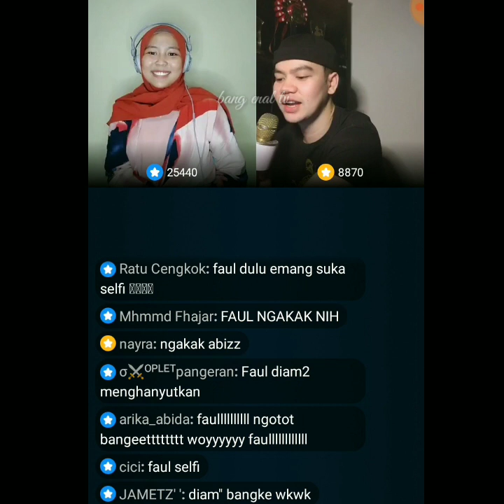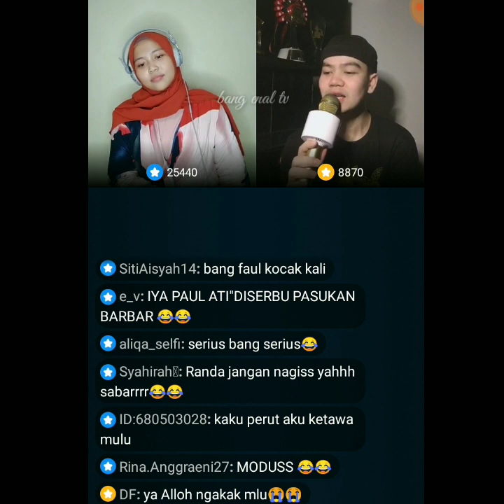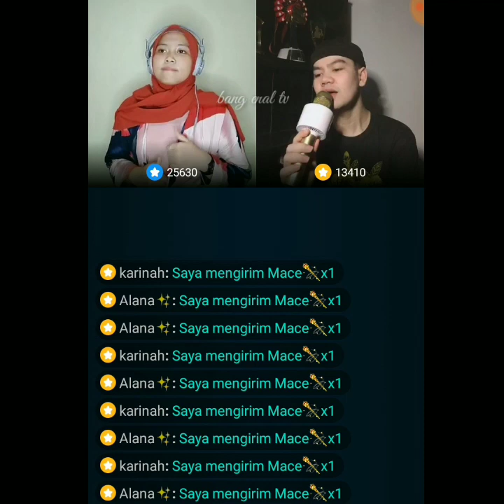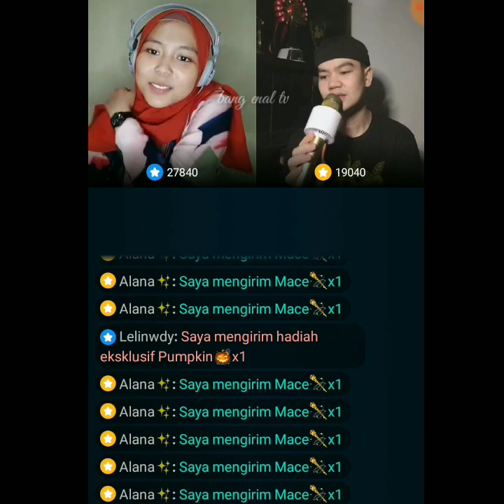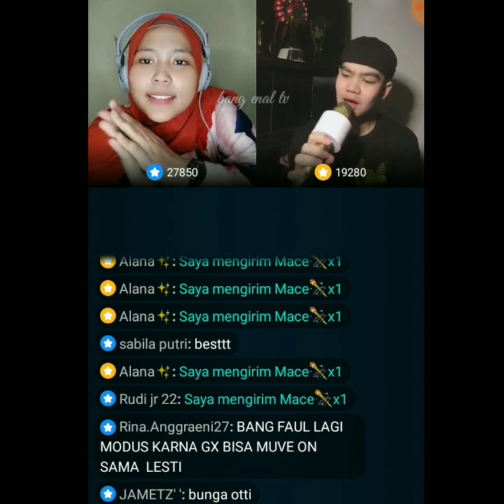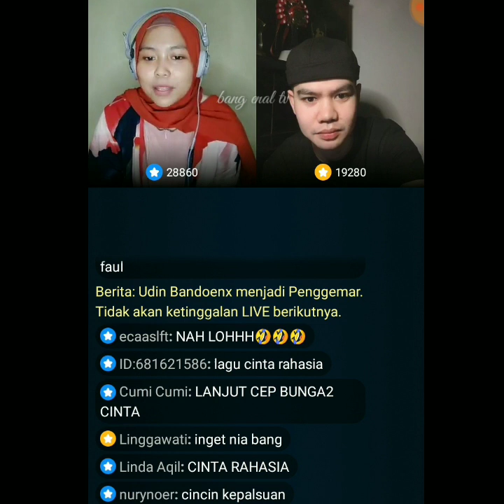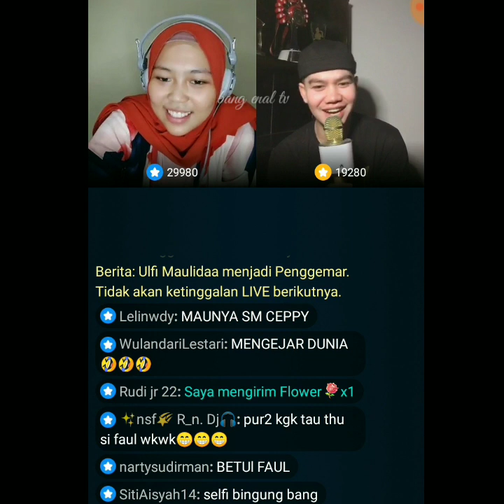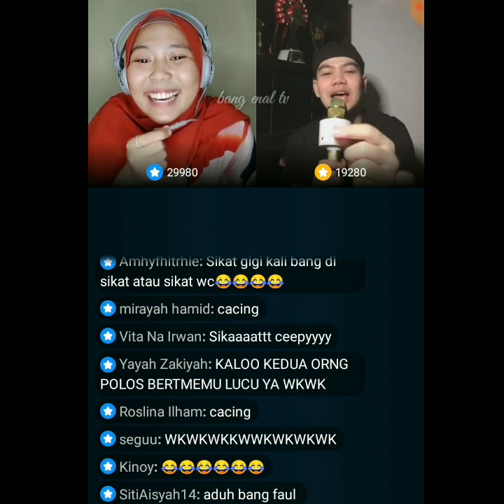SELFI YAMMA & FAUL LIDA_Live Bigo Bareng Part9